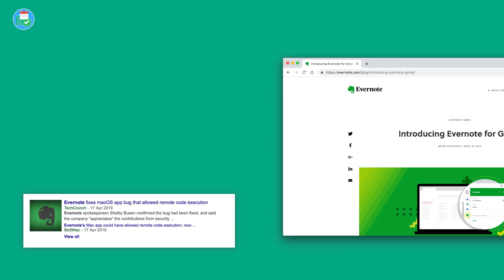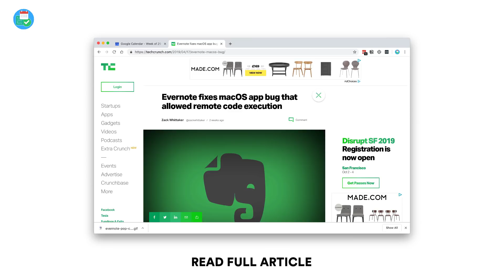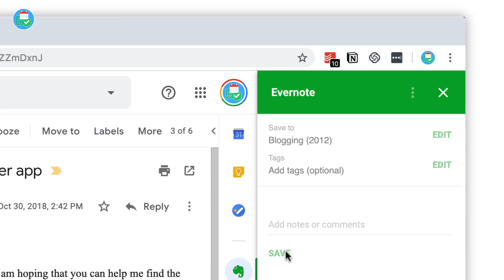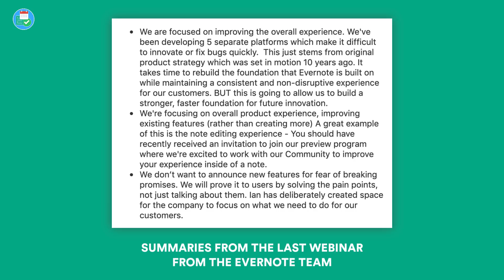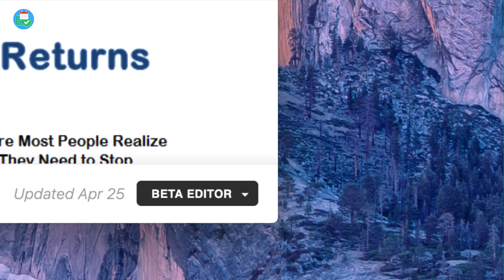Evernote News: New Editing Experience, New Gmail Extension, Bug Worries &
Find the best productivity tools with our 2019 hasn't been eventful for Evernote for the main reason of their core focus to solve current issues with the note-taking app, but there have been a few interesting developments - both good and bad. We recap them.

🏫 Considering a full switch to Notion? Try the course
24 lessons, 25 bonus videos, 48hr email support & updated monthly

Evernote is a powerful note-taking application, with features like scanning, annotation, tables, audio capture and more. Notebooks help you to organize and get things done.

▶  VIDEO INFORMATION

▶  ADS

▶  MUSIC USED